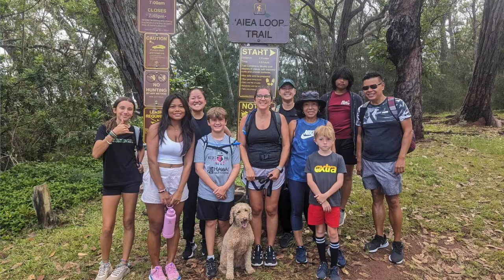Welcome to Calvary by the Sea!